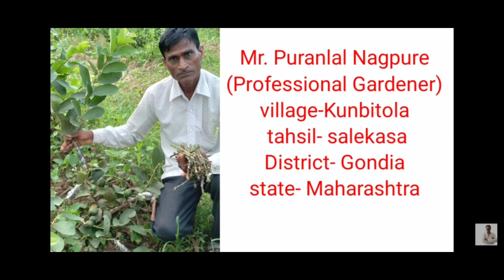Mango tree stone grafting failed scion replacement / आम पेड़ पर असफल गुठली कलम को कैसे बदले